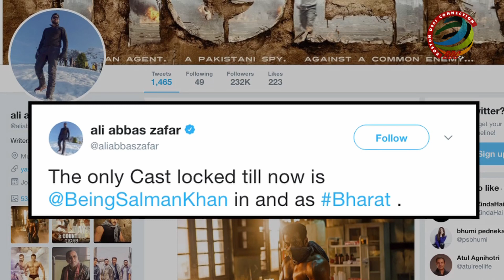Will Katrina- Salman reunites for “Bharat”- Director Clarifies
Director Ali Abbas Zafar says only superstar Salman Khan has been locked as part of the cast in his next venture "Bharat".  The director's clarification comes after it was reported that actors Bobby Deol and Katrina Kaif might feature in the film. This will be the third time Salman and Zafar will be collaborating for a movie after "Sultan" and "Tiger Zinda Hai". "Bharat" is an official adaptation of 2014 South Korean film "Ode to My Father". The film, which will be shot in Abu Dhabi and Spain, besides Punjab and Delhi in India, is scheduled to hit on Eid 2019.